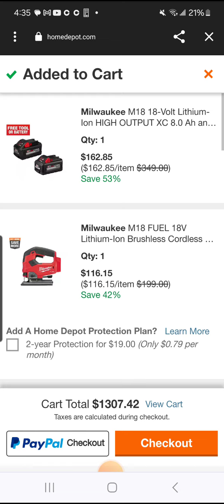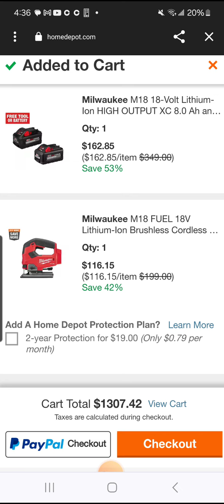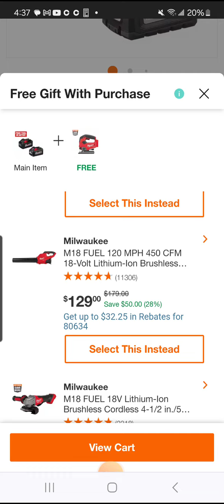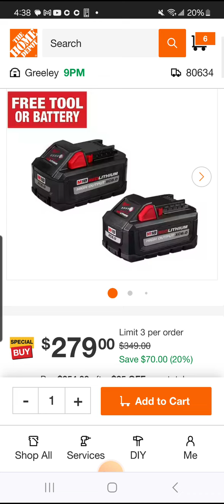Milwaukee M18 High Output HACK!!!